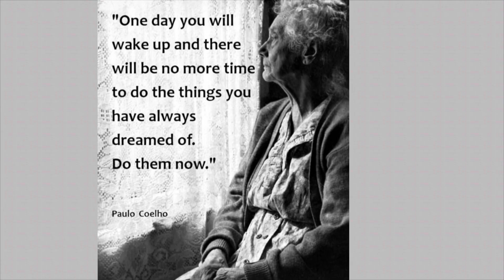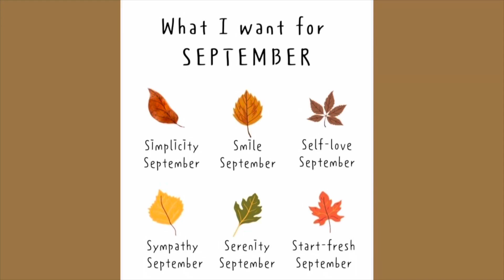ANOTHER GREAT WEEK 9-28-23